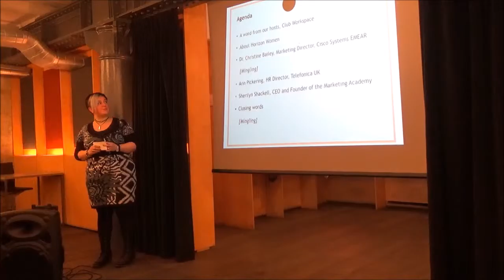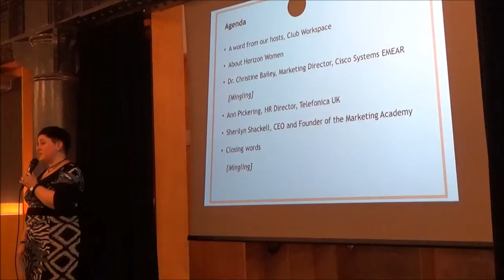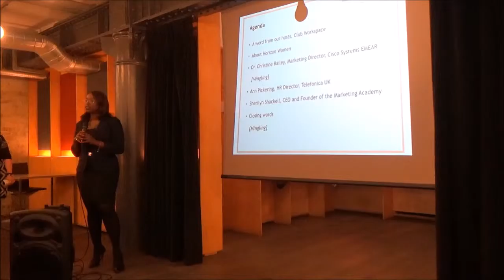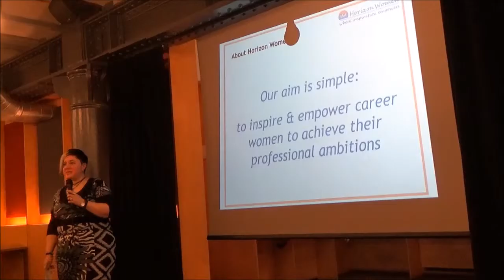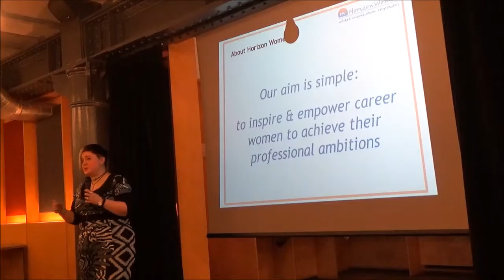Introduction to the Launch Event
Welcome to the Horizon Women Launch event - How to Take Control of Your Career!

In this video Emily introduces the evening, and Raissa the venue, ClubWorkspace.